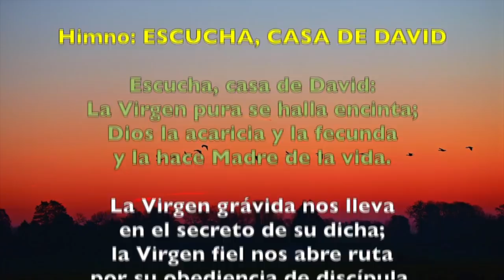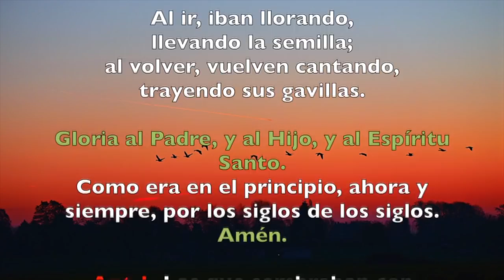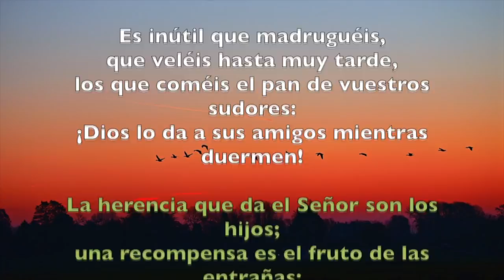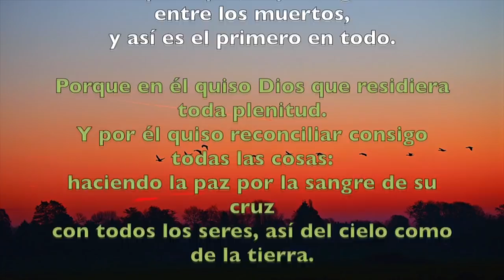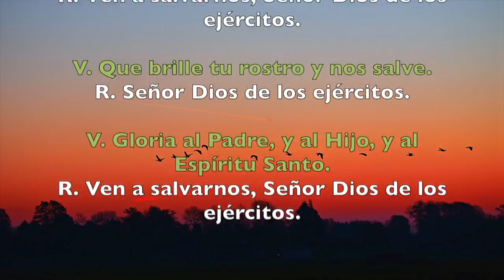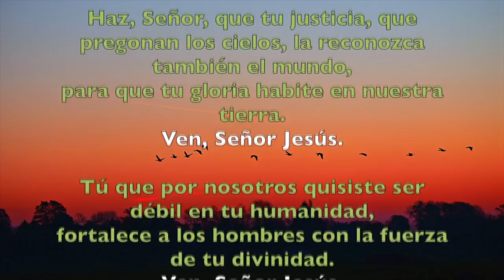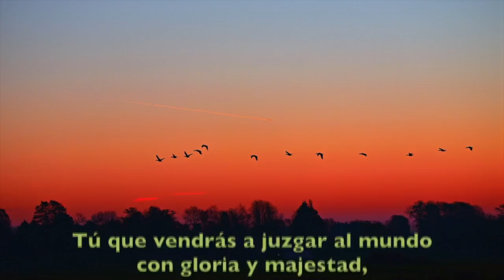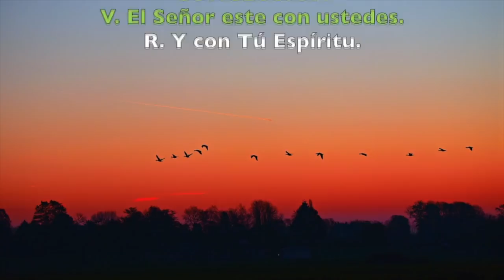Oración de la tarde (Vísperas), MIÉRCOLES 19 DE DICIEMBRE 2018 | Padre Sam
Vísperas de hoy miércoles 19 de diciembre.